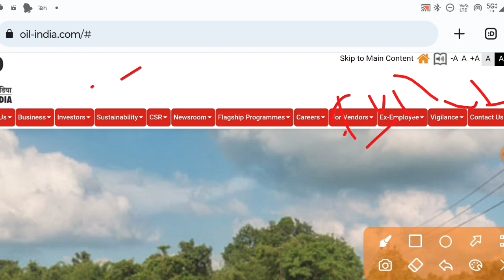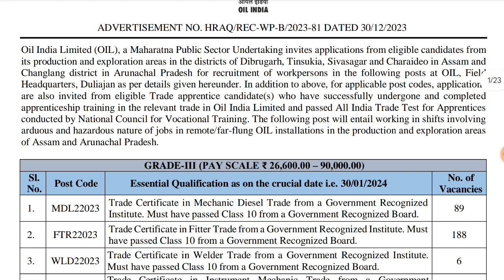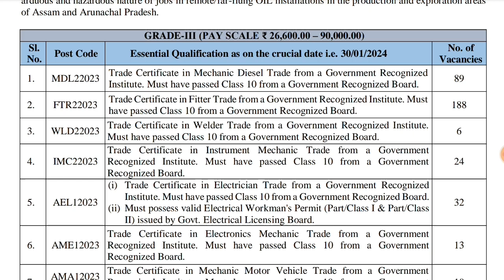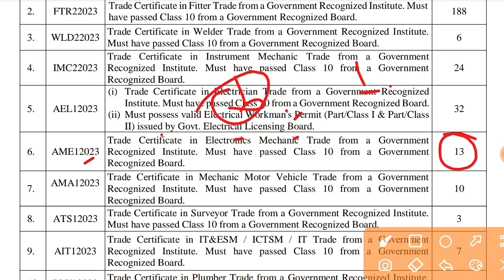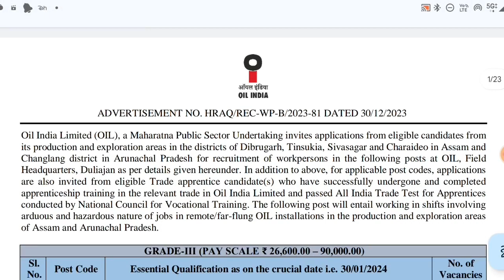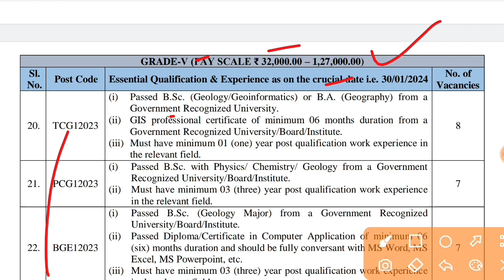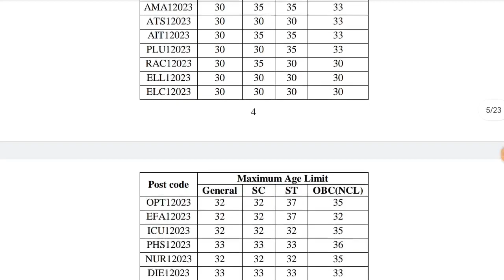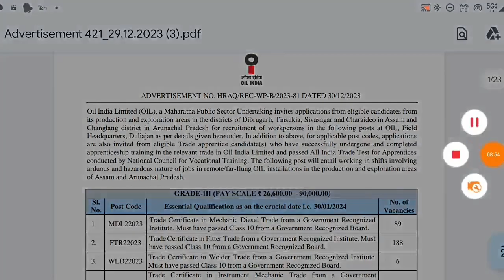OIL India में निकली बंपर भर्ती 🔥। Salary: 90,000/+ OIL India ITI, Diploma, Degree Jobs Vacancy 2024